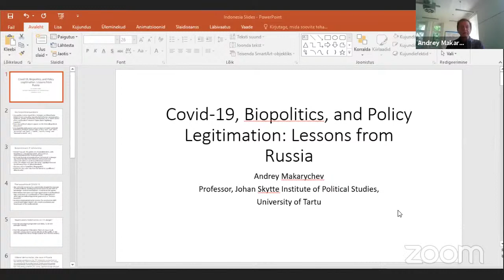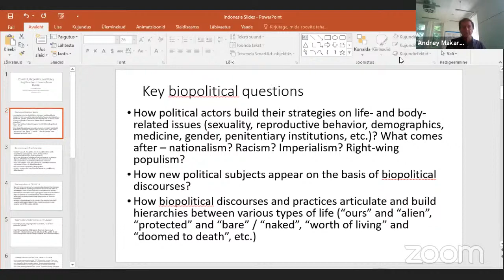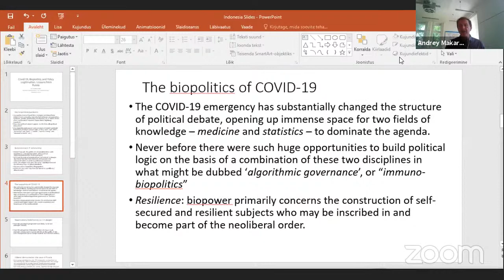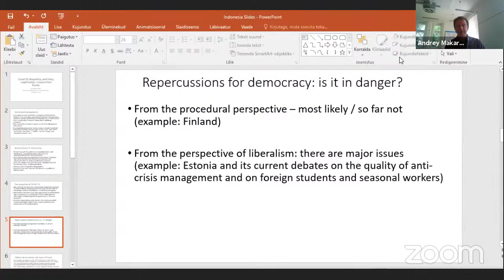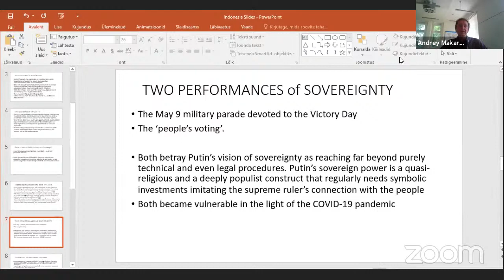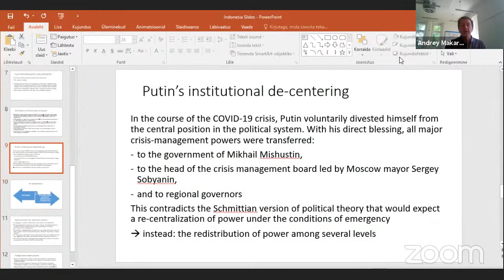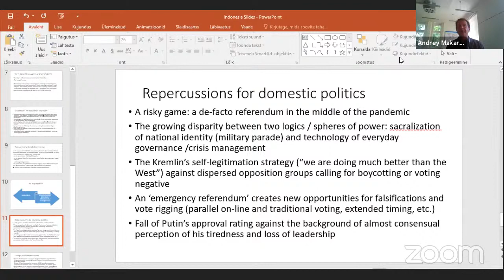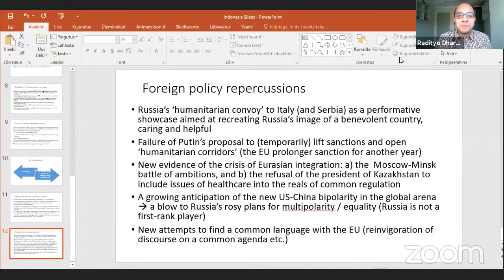CSGS Lecture #4: "Covid-19, Biopolitics, and Policy Legitimation: Lessons from Russia"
One of the questions that have not yet been widely discussed regarding COVID-19 is how government legitimizes its crisis management policies to the public while at the same time normalizing the situation. Policy legitimation methods are essential in this case. Russia is a compelling case since Russia will celebrate Victory Day (24 June) and is preparing for a constitutional referendum (1 July). It is as if the pandemic in Russia has subsided and life has returned to normal amid the still-growing number of cases. Interestingly, during the COVID-19 crisis, Putin distanced himself from the central position in the political system and transferred responsibilities to the Prime Minister, the Mayor of Moscow, and other regional leaders.

How do the political elites in Russia normalize the crisis and legitimize their anti-pandemic strategies? Could those strategies be considered as an attempt to legitimize the non-democratic system/leadership? What lessons can be taken for countries with similar situations?

Find the answers in CSGS LECTURE SERIES: POST-COVID IR #4 on Friday 26 June 2020, 15:00 to 16:30 WIB (GMT+7), with a special guest:

Andrey Makarychev (Visiting Professor, Johan Skytte Institute of Political Studies, University of Tartu, Estonia)